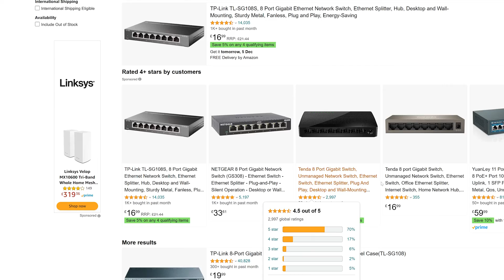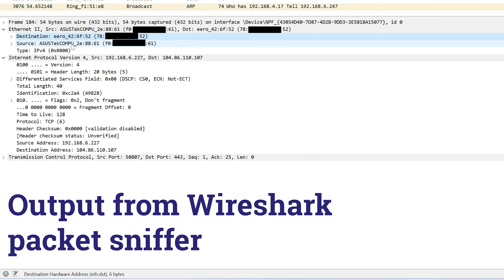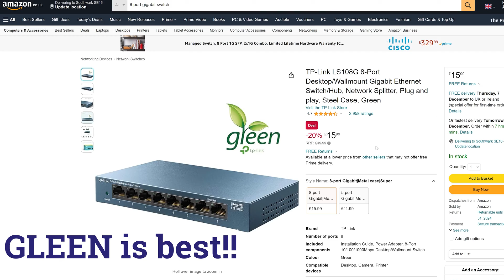Does The MAKE Of A Network Switch Matter? (TP-Link, Netgear Or...?)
I recently needed a new network switch for my garage, so I went to purchase a Netgear switch as usual. However I quickly noticed that their price has jumped MASSIVELY: they are now 57% higher than they were just two years ago - yikes!

As a result, I purchased a much cheaper TP-Link unmanaged gigabit switch instead. But it got me thinking: is it okay to 'mix and match' different network switches? Or could you have some problems with this?

Well luckily it's USUALLY fine to use various makes of switch in your networking set-up. I now have three Netgear switches and one TP-Link switch (along with four Eero Pro 6 routers, and a TP-Link PoE Injector) - and my network is rock solid. I have no problems at all.

Having said all that, there are SOME factors that would make me avoid certain makes of network switch - as I cover in this video.

The individual sections of this video are:

00:00 Intro
00:44 Does The MAKE Of Network Switch Matter?
01:32 You Can Mix And Match Without Issue
02:02 Metal Is Better Than Plastic
02:16 TP-Link's LEDs SUCK (Compared To Netgear)
02:48 GLEEN IS L33T
03:07 Final Thoughts